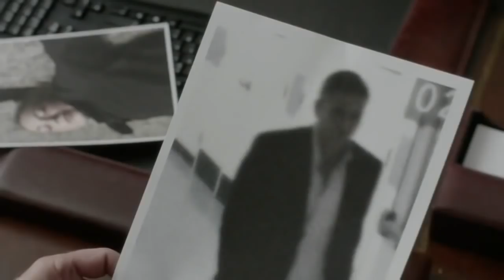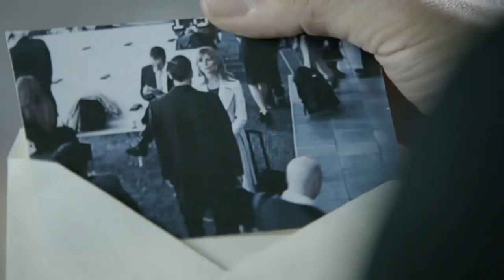Person of Interest - John Reese (2013 featurette from CBS's EyeLab)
Great John Reese 2013 featurette from CBS's EyeLab.